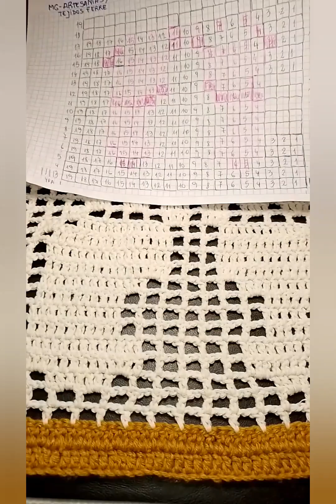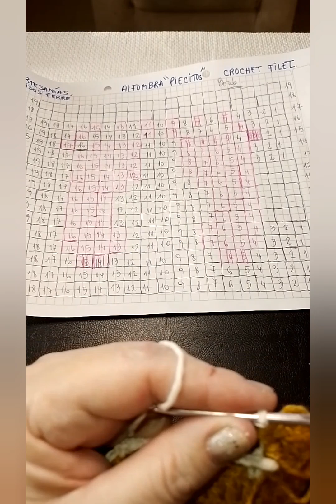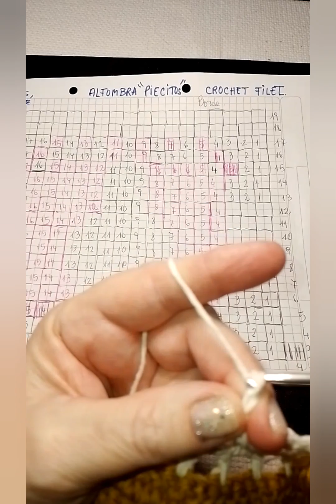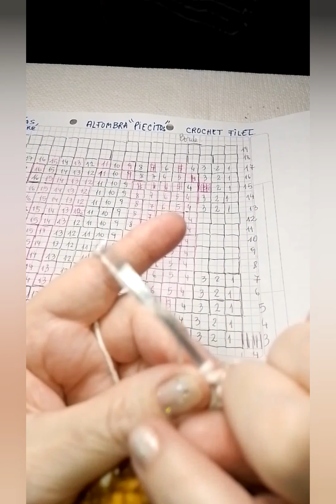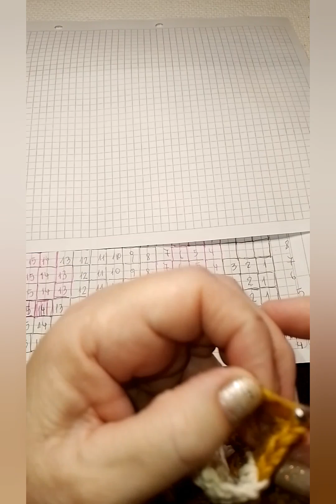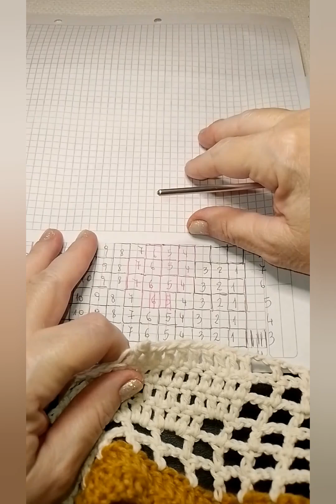Cómo tejer Tapete de baño 👣en crochet filet. Parte 1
👋Hola, cómo están amigos del mundo? 🌎  Espero que muy bien!

Materiales:
Hilo acrílico color mostaza 20 gr.
Hilo de algodón crudo 40 a 50 gr.
Aguja de crochet 3,5 mm.
Tijeras ✂️
Centímetro.

Si les gusta ,  regálenme un like 👍
Toquen la 🔔para saber cuando subo un video. En lo posible cada semana.

Muchas gracias  🙂 a todos los suscriptores de mi Canal!!!

en donde encontrarán mis gráficos.

❤️Me despido hasta el próximo video! Saludos cordiales! Mónica.